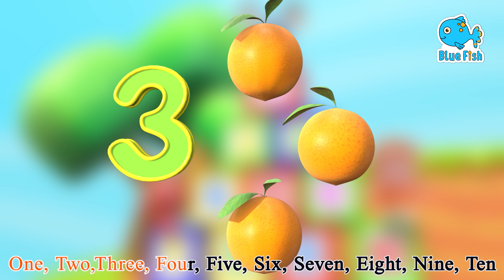A for Apple S12 E02 | ABCD Alphabet Songs | ABC Songs for Children - Nursery Rhymes | Blue Fish 2023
ABC Song wrong and Right | ABCD Alphabet Songs | ABC Songs for Children - 3D ABC Nursery Rhymes